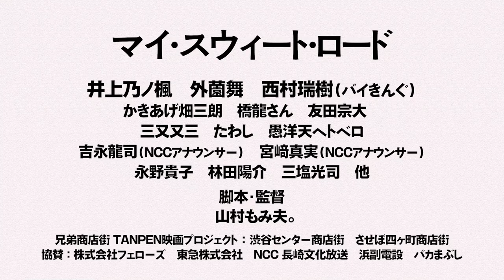TANPEN映画「マイ・スウィート・ロード」25分/監督・山村もみ夫。/予告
TANPEN映画「マイ・スウィート・ロード」25分

◆上映情報◆

【2022】
12/10_13:00〜長崎市 HAMAnZcafé（無料上映）

12/11_18:00〜佐世保市島瀬公園野外ステージ（無料上映）
　　　19:30〜サセボノオト（入場無料要オーダー）

12/23,24,25
渋谷ユーロライブにて無料上映

ーーーーー

出演
W主演：井上乃ノ楓・外薗舞
西村瑞樹（バイきんぐ）
かきあげ畑三朗・橋龍さん・友田宗大
三又又三・たわし・愚洋天ヘトベロ
吉永龍司（NCCアナウンサー）・宮﨑真実（NCCアナウンサー）
田中博一・森田知子（FMさせぼ）
永野貴子バンド：永野貴子　林田陽介　三塩光司

ーーーーー

脚本・監督・編集：山村もみ夫。
テーマ曲：「Be Happy!!」作詞作曲/村島佳佑
演奏協力：永野貴子バンド　永野貴子　林田陽介　三塩光司
撮影・グレーディング：矢崎研
ドローン撮影：葛城和久
録音・整音：中村碧
ヘアメイク：森下千帆
演出部応援：上條大輔
制作・美術：志岐和美
絵画：志岐京子
歌唱指導：永野貴子
キャスティング協力：相川満寿美　前田和隆
スペシャルサンクス：松尾智子　中尾宏治　福田恵美　田中博一　宮崎健二郎　一ノ瀬幹子　江上勝美　江上悦子
撮影協力：サセボノオト　理容 汐入　沼本釣具店　聖和女子学院　マルモ水産 九十九島海上かき小屋　エレナ　十八親和銀行
機材協力：Y.D.S　協力：ブレス　air　ソニー・ミュージックアーティスツ　TAP　Labor shortage film　フューチャープランニング　大和製菓
車両協力：ニッポンメンテナンスシステム株式会社
制作協力：NCC長崎文化放送「スーパーJチャンネル長崎」
エキストラ協力
九十九島の会：伊藤一喜　今里順一郎　大島通寛　平尾哲朗　平尾瑞子　山口昭宏　塚本憲子
志岐克也（写真）　志岐愛弓（写真）
聖和女子学院 3年A組の皆さん：本山栞　兼武凜　末田結月　末長愛莉　鶴﨑華　仲里優璃　藤山梨桜　本田光琉　宇野双葉　川崎梨理香　木下舞乃　栗原美咲　小園愛鈴　齊藤萌　田崎里奈　長岡咲歩　百谷優希　前田琴海　宮﨑夕來　山﨑さくら　吉田瑞綺　大串乃々美　片山葵鈴　桂真依　立石琴菜　羽田華澄　福田朱
ライブハウスのお客さん：川村飛翔　杉本実和　松井桜子　池田望愛　川﨑三紗子　梅田実　山北斗志之　久田まさよし　村島佳佑　NAOKO
大学生ワークショップ／長崎国際大学：池田望愛　杉本実和　伊藤大河　馬場洋輔　松井桜子　牧島壮琉　室屋朱里　藤井清良　川村飛翔／長崎県立大学：清水綾華　宇藤百合香　井手口萌　吉野亜佑美　磯崎香乃
事業企画・プロデュース：志岐誠
制作会社：佐世保映像社
製作：STFF-S 実行委員会
後援：長崎県　佐世保市　渋谷区
協賛：株式会社フェローズ　東急株式会社　NCC長崎文化放送　浜副電設　バカまぶし
兄弟商店街 TANPEN映画プロジェクト：渋谷センター商店街　させぼ四ヶ町商店街

ーーーーー

＊TANPEN映画「マイ・スウィート・ロード」は、第６回 渋谷TANPEN映画祭CLIMAXat佐世保2022-23にて製作されたオリジナル作品です。

第６回 渋谷TANPEN映画祭CLIMAXat佐世保2022-23
12月_渋谷_イベント・作品上映スケジュール（無料）

◆2022/12/22
17:15〜レッドカーペットセレモニー
＠渋谷センター商店街

◆2022/12/23,24,25（11:00〜17:00）
会場：渋谷ユーロライブ（無料）
59の国と地域から渋谷に集まったTANPEN映画（25分以下の映画）538作品の中からFirst Selectに選出された46本（G：一般部門25作品、S：学生部門21作品）の
一挙上映と舞台挨拶を行います。